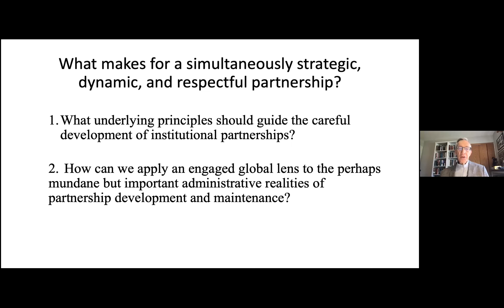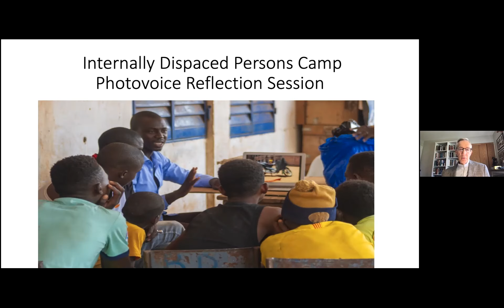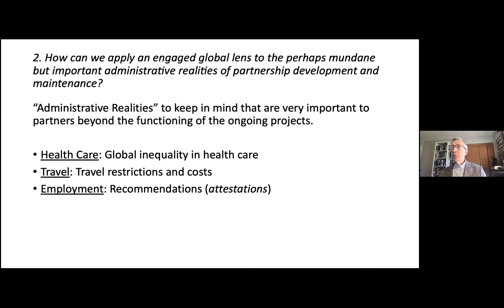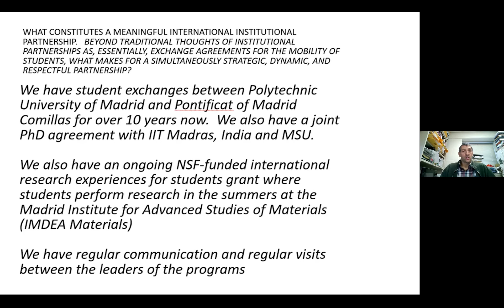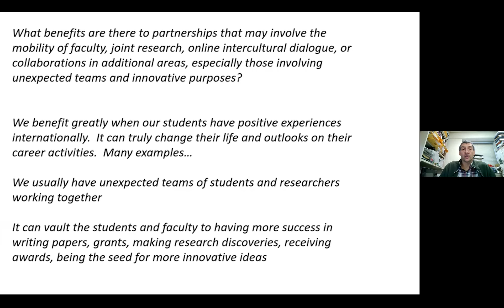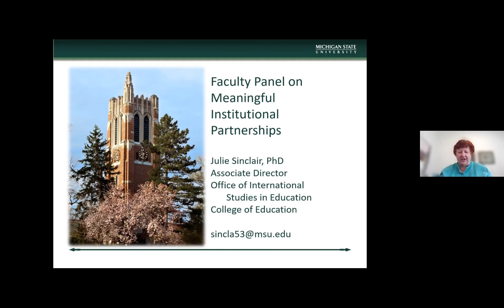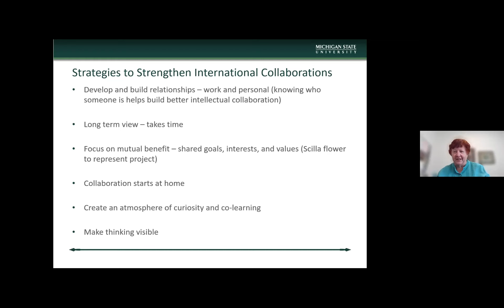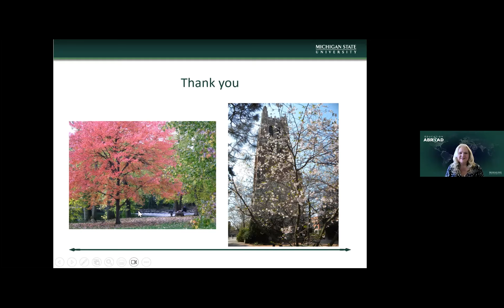IEW 2023: Faculty Panel on Meaningful Institutional Partnerships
As part of Michigan State University's 2023 International Education Week Celebration, in this panel discussion MSU faculty explored aspects related to what makes for an international institutional partnership that is simultaneously strategic, dynamic, and respectful.

Moderator:
- Dr. Opal Leeman Bartzis, MSU Executive Director of Education Abroad &
Interim Director of the Global Youth Advancement Network (GYAN).

Panelists:
- Dr. Stephen Esquith, MSU Professor of Philosophy & Founding Dean of RCAH (Residential College in the Arts and Humanities).
- Dr. Carl Boehlert, MSU Professor of Engineering.
- Dr. Julie Sinclair, MSU Associate Director of International Studies in Education Program.